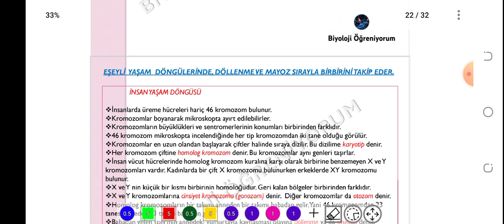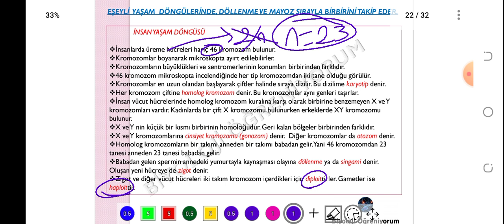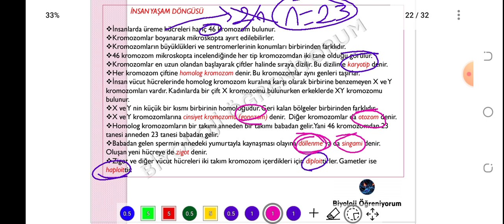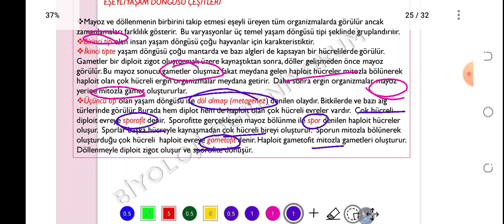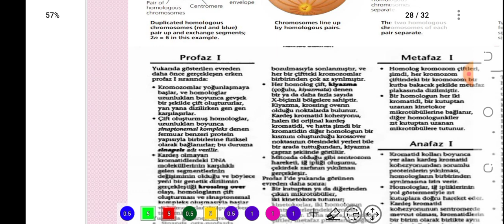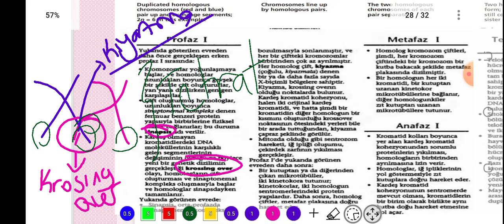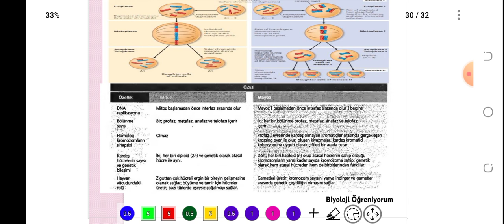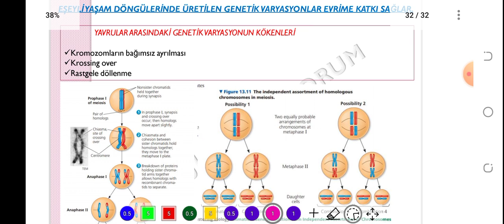17. MAYOZ VE EŞEYLÎ YAŞAM DÖNGÜLERI - ÖABT BİYOLOJİ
konu PDF